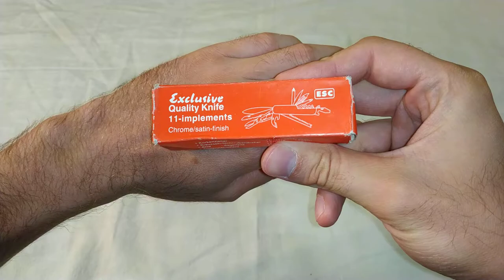Нашёл старую покупку, швейцарский нож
Лазил я у себя в закромах, и нашёл такой вот наборчик инструментов всяких :) У меня такой, я его нашёл. Но потом я точно такой же купил новый :) и забыл про него. А сейчас вспомнил :)))